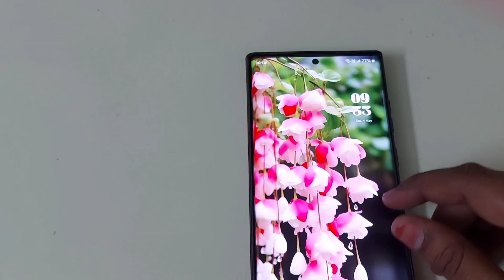అయ్యో రామ ఈ మతిమరుపు తో ఎంత పని అయ్యిందొ చూడండి // daily vlog // Gc Reddy Vlogs